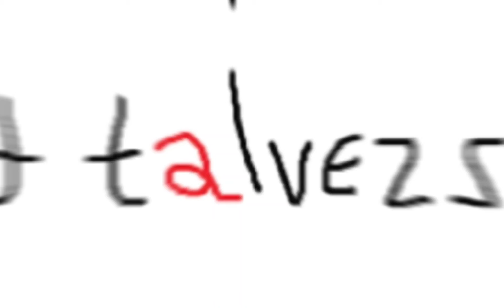🥵 QUIEN ES LILY - BRAWL STARS 🥵